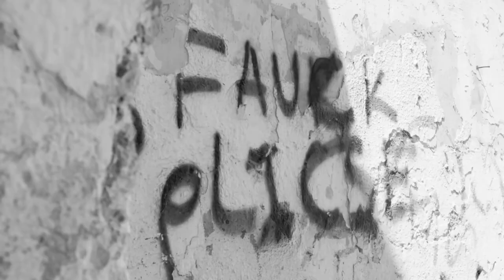MADD - SACRIFICE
This music for @itsmemadd6056